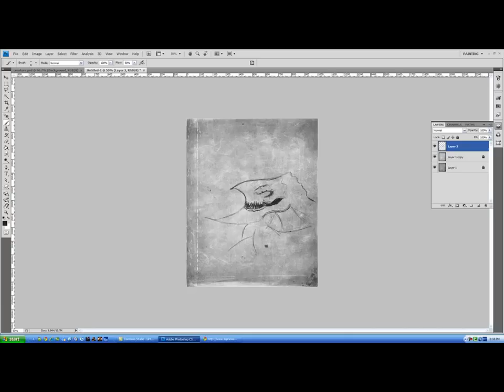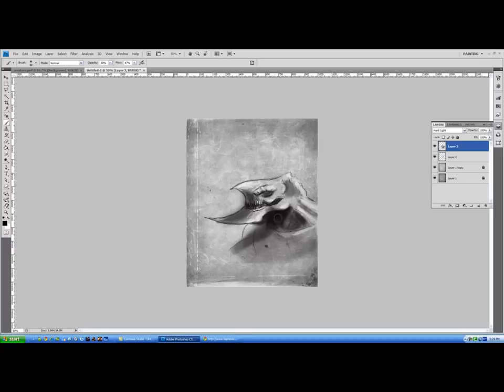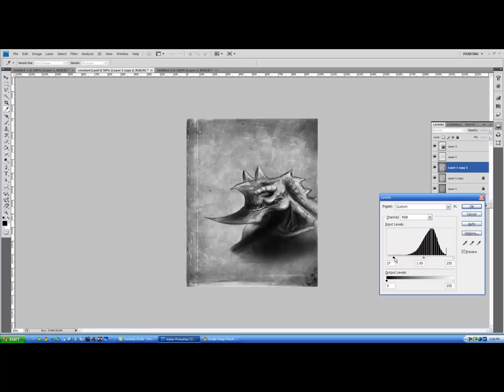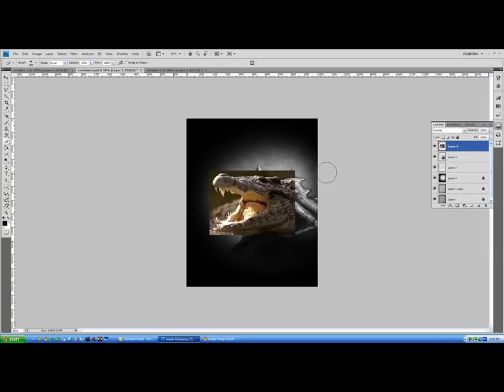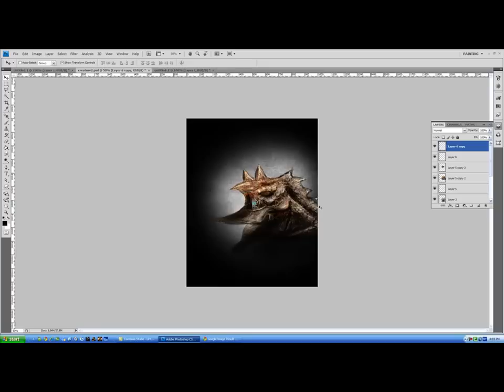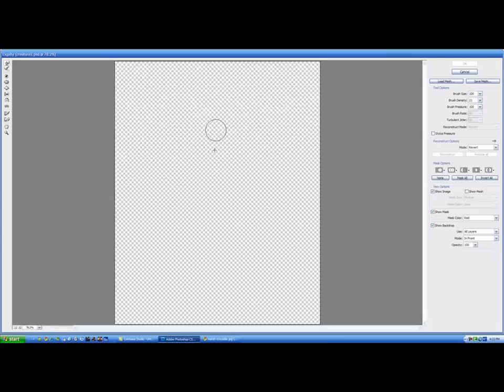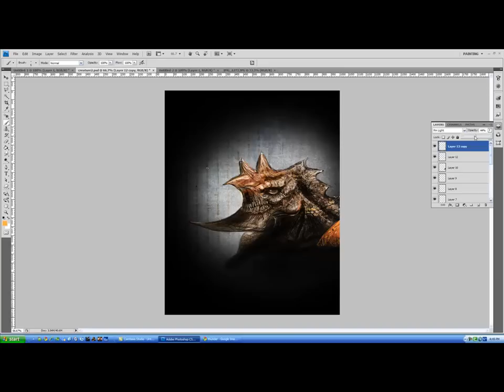Creature Design by Damjan Visnjic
This creature started out as a small sketch on a piece of paper and then I decided to fully color it in ps and record my process. I was influenced by Aaron Sims.